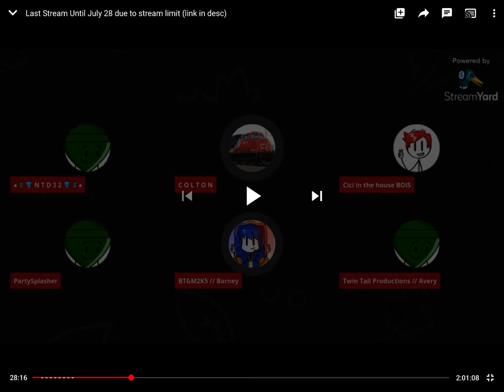Partysplasher says drama is funny